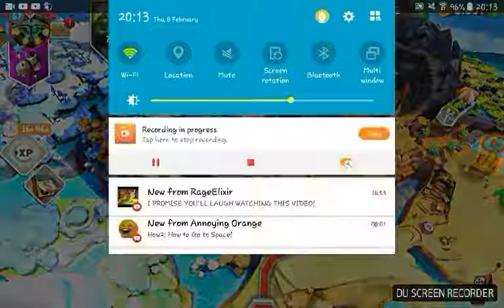Casual gaming plays angry birds evolution #1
This video was made for fun and it if full of edits